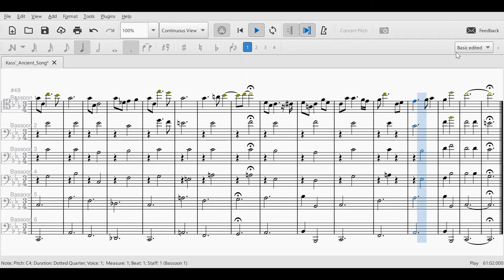Zelda: Breath of the Wild- Kass' Ancient Song (aka Main Theme) (for Bassoon Sextet)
Originally composed by Manaka Katoaka, arranged to celebrate Women's History Month.